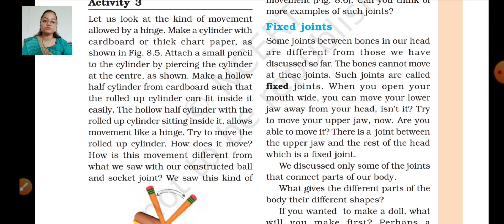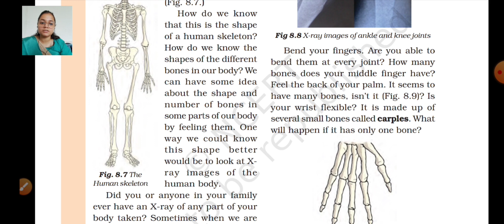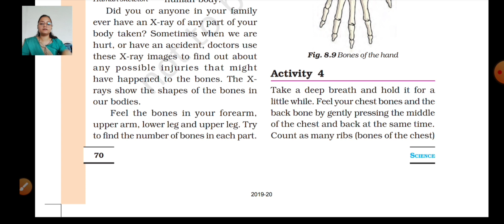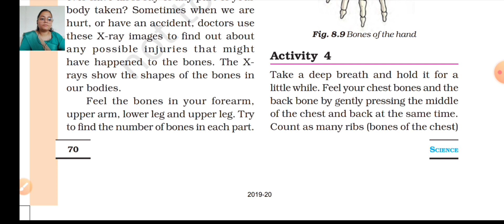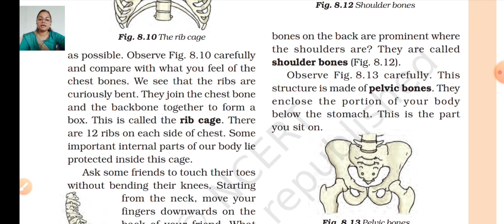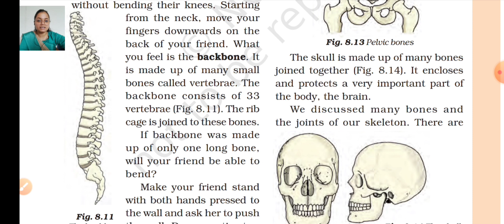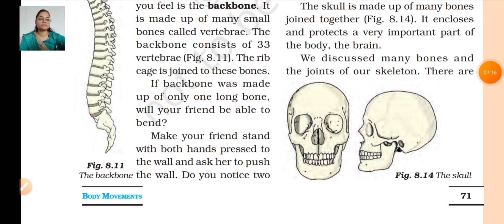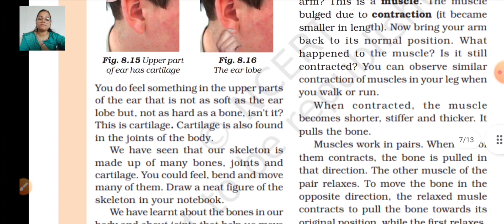Class 6 chapter 8 Body Movements